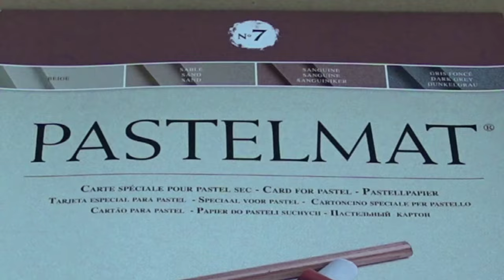Still Life Fruits Drawing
Medium: BLOCKX soft pastels on Clairefontaine pastelmat board